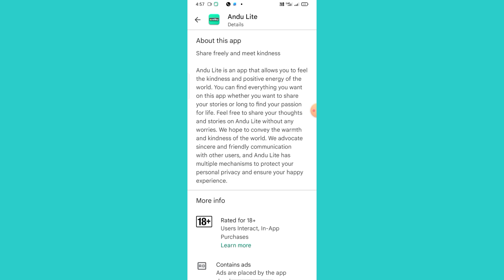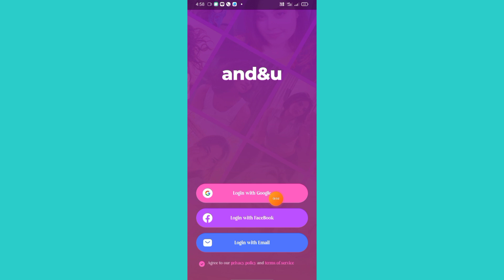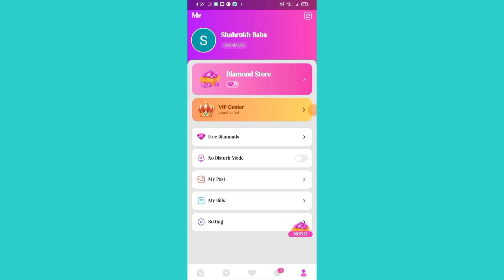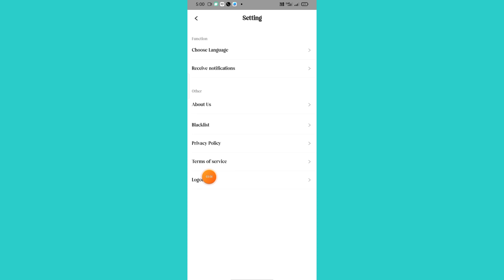Andu Lite Live Video Call & Chat App || Andu Lite Live Video Call App kaise use kare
About This Video :- Hii Dosto Aaj ki Video me ham baat karege Andu Lite Live Video Call & Chat Chat App ke bare me to Dosto ye Ek Live Video Call & Chat App hai Bahut Amezing App hai